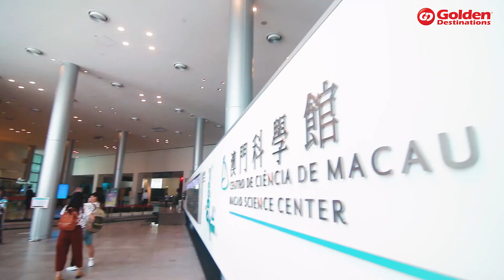走入澳门！感受澳门无限式！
四百余年的澳门文化色彩，如今浓缩在你眼前！
GD与澳门旅游局和6位美女名人Chrystina、Miko、Dior、May、Karen以及Joanne给你介绍澳门的好去处，带你探索自然景观，游览名胜古迹，发掘道地的美食飨宴！
请继续关注我们，我们将会继续给你介绍澳门好吃好玩的好去处！

走访景点及餐厅：
‣澳门大山巴牌坊 Ruins of St. Paul
‣妈阁庙A-Ma Temple
‣澳门巴黎人巴黎人 Parisian Macau
‣郑家大屋Mandarin's House
‣龙环葡韵住宅式博物馆 Taipa House Museum
‣澳门大炮台 Fortaleza do Monte
‣安德鲁葡挞 Lord Stow's Bakery
‣永利皇宫 Wynn Palace
‣新濠影汇Studio City
‣澳门旅游塔 Macau Tower
‣黑沙滩Hac Sa Beach
‣澳门塔旋转餐厅 Macau Tower 360 Cafe
‣澳门渔人码头 Macau Fisherman's Wharf
‣澳门主教山 Our Lady of Penha Church
‣澳门威尼斯人 Venetian Macau

Walk into Macao, see the infinite possibilities!
The beauty and charm of Macao are now just in front of your eyes!
Let's walk into Macao with Macao Tourism Malaysia, Golden Destinations and also together with six beauty ladies, which are Chrystina, Miko, Dior, May, Karen & Joanne and find the hidden gems of Macao!
And we promise to bring you and explore more on Macao for the following episodes!